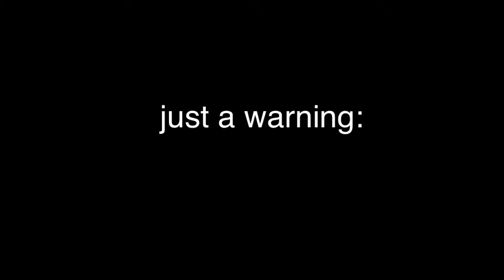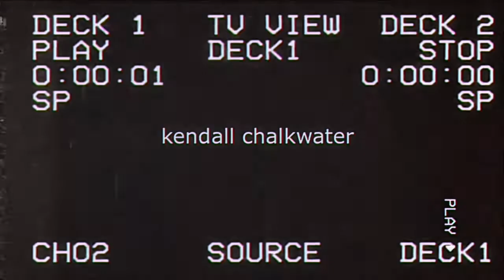{vlog 10}: What happens when 3 Morgan Wallen fans get put into 1 room *annoying*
we had a little karaoke jam sesh the other night and I happened to film it.. I'm now just waiting to get copyrighted

~my friends~
*lexi's instagram: a4storecreations
*brooke's instagram: brookie_1277

Beer Don't ~ Morgan Wallen
865 ~ Morgan Wallen
Whatcha Think Of Country Now ~ Morgan Wallen
Something' Country ~ Morgan Wallen
Silverado For Sale ~ Morgan Wallen